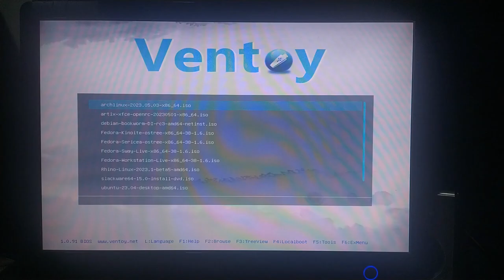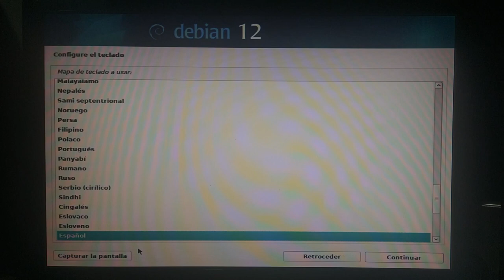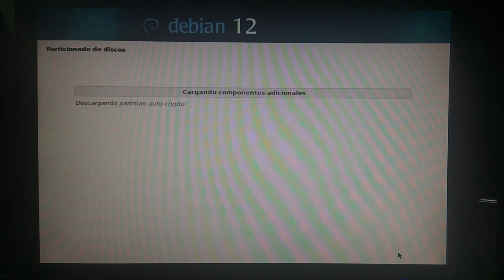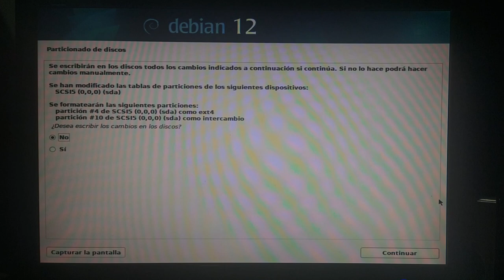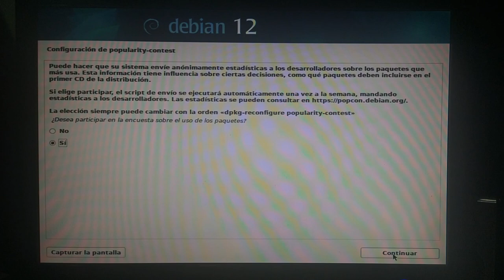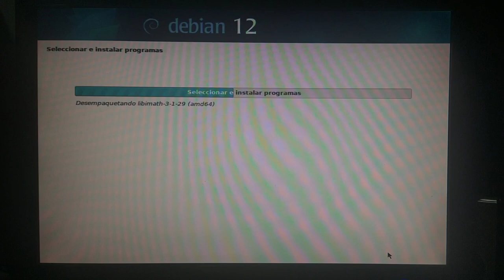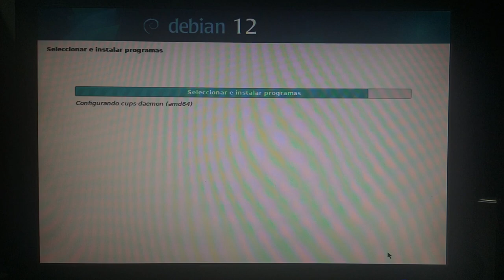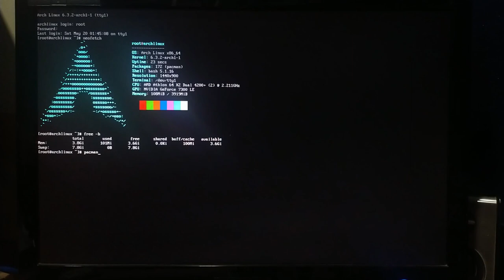Linux Debian 12 en un PC Antiguo BIOS con tabla de particiones GPT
Advertencia:  Un video particular que volveré a ver o a escuchar una y otra vez :-)

Instalación de Debian GNU/Linux 12 Bookworm en un PC del año 2006 con Sistema de Arranque BIOS pero con un particionado GPT.  Ya había hecho un video instalando Arch Linux y ahora se va a tener una configuración DualBoot Debian junto a Arch Linux.